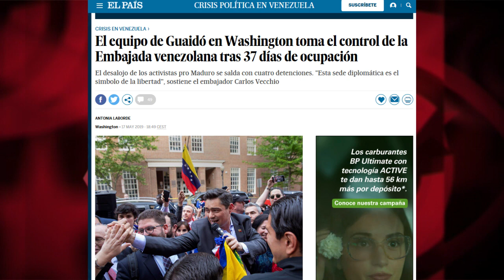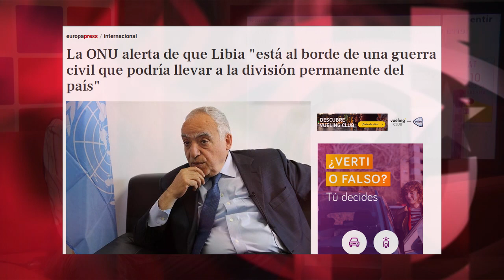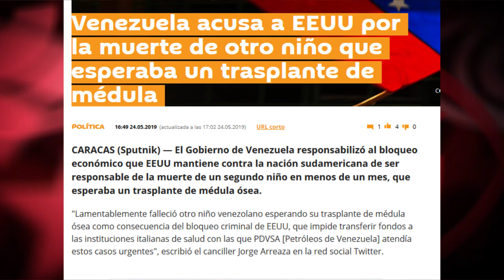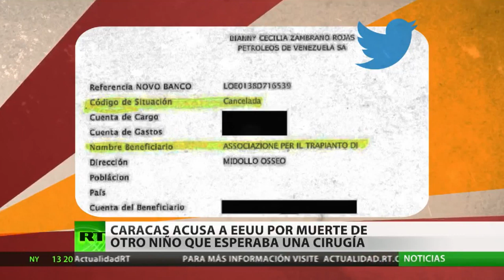¿Quién obedece más a su gobierno: Huawei o Google? Doble rasero en Cubainformación TV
A los congresos de la Asociación de Estudios Latinoamericanos (LASA) viaja siempre una amplia delegación de intelectuales de Cuba. Pero este año se ha celebrado en Boston y EEUU ha concedido apenas 15 visas para personalidades de Cuba, a quienes previamente se interrogó sobre su pertenencia al Partido Comunista. Nada que haya sido noticia en la prensa que tanto nos habla de “control ideológico” y “falta de libertades”… en Cuba.